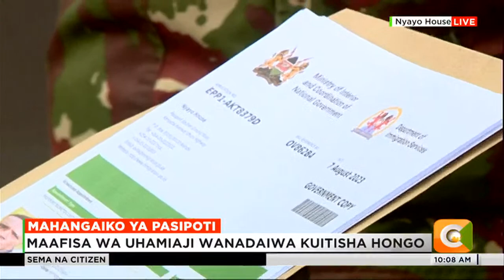Waziri Kithure Kindiki azuru jumba la Nyayo kutatua mahangaiko ya pasipoti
Waziri wa usalama kithure kindiki yuko katika jumba la nyayo house hapa jijini nairobi. ziara ya kindiki katika jumba hilo inaambatana na juhudi za kujaribu kumaliza ufisadi katika idara ya uhamiaji. wakenya wamekuwa wakilalamikia kuhangaishwa na kutozwa hongo ili kupata pasi za usafiri.